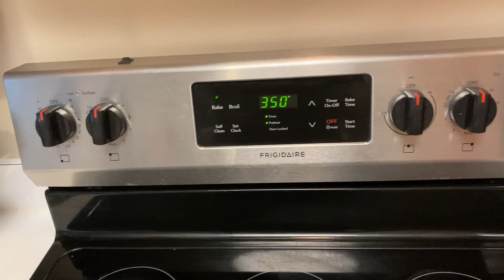Потрясающее блюдо из фарша индейки с грибами запеченное в духовке # грибы 🍄‍🟫 # индейка # духовк